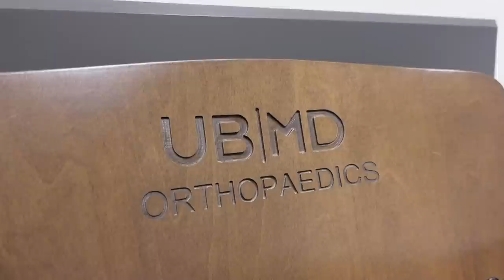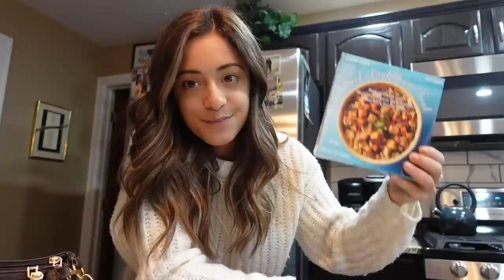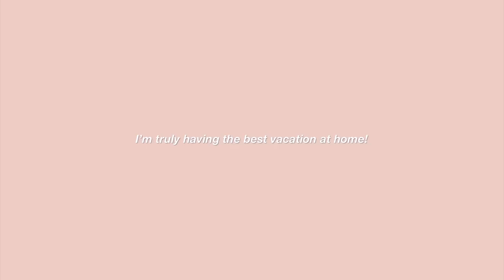VLOG: changing up my hair, mri results, content creation, trader joes review, *vlogmas day 8* 🎄🎅🏼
whitefox boutique: JORDANXO
Paragon Fitwear: JBAUTH
Care/of: JORDANBAUTH50
little words project: JBAUTH15
princess polly: BAUTH20
FabFitFun: BAUTH
Zaful: jbauth
Dossier: Jordan_10
Nail Addict: JordanBauth
RIND Snacks: JORDAN20